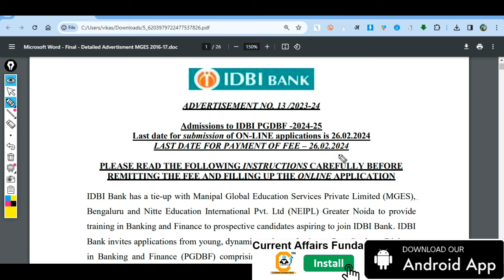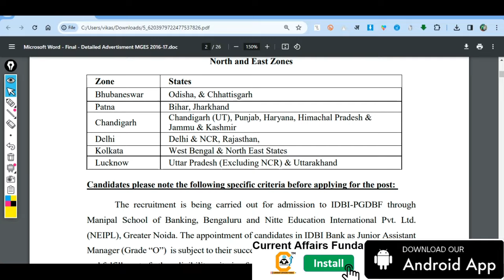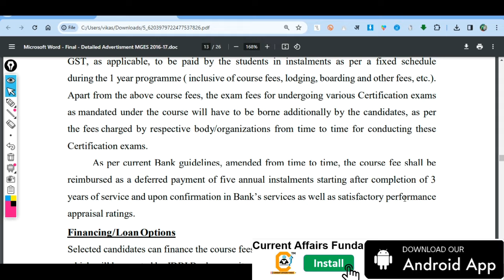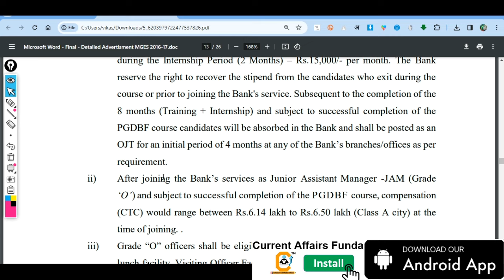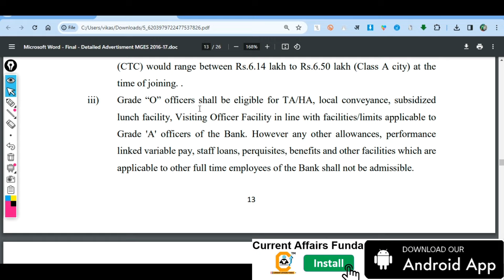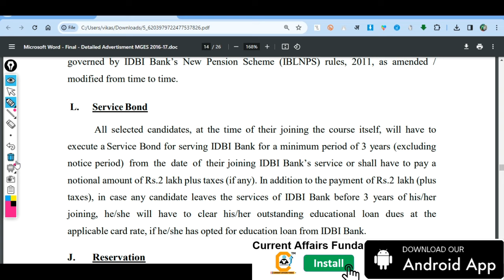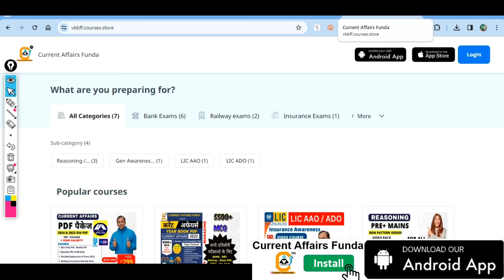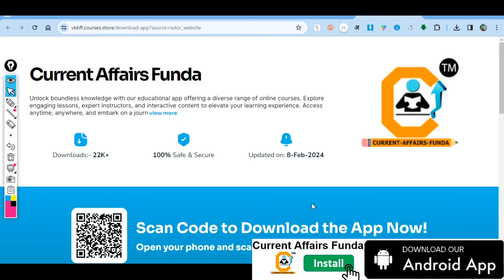IDBI PGDBF Recruitment 500 VACANCY | Form भरने से पहले सावधान | ALL Imp Information